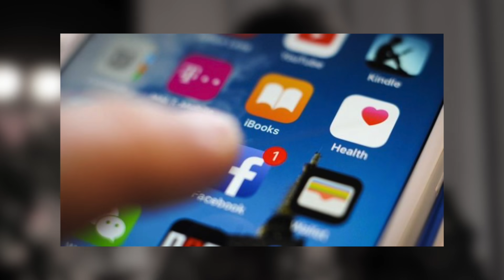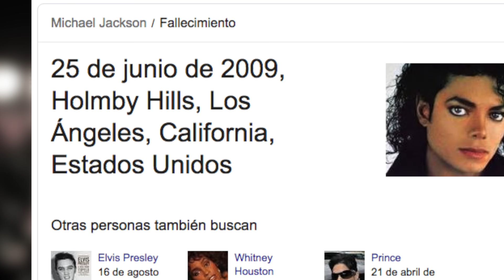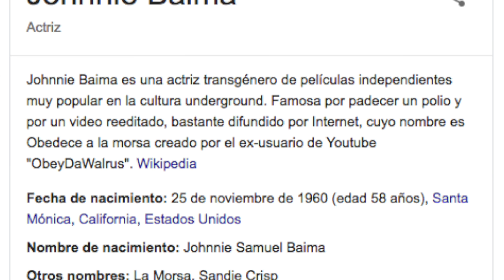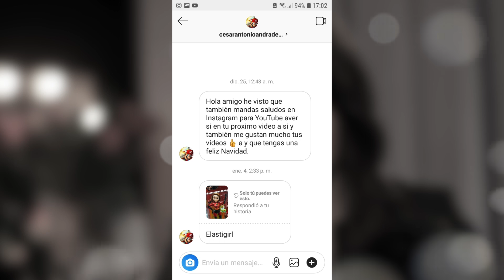Ayuwoki: La Oscura Historia Detrás del Meme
Michael Jackson ayuwoki hee hee freddie mercury eo eeo creepypasta